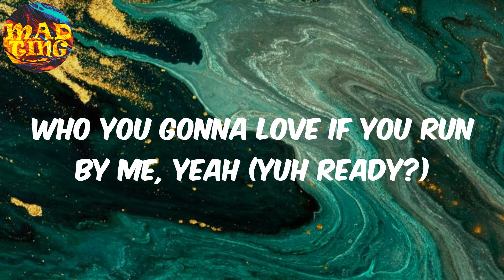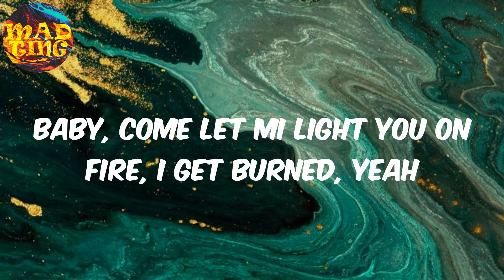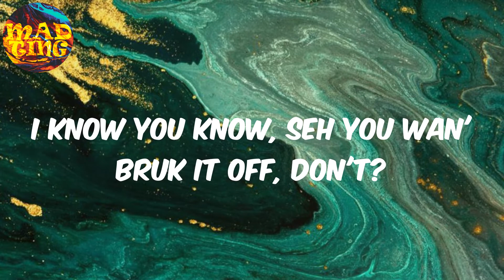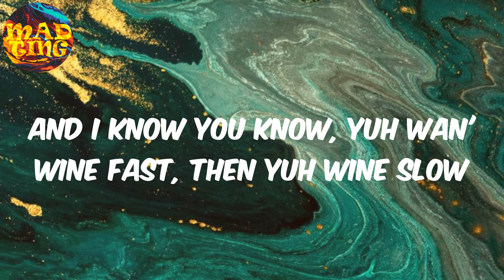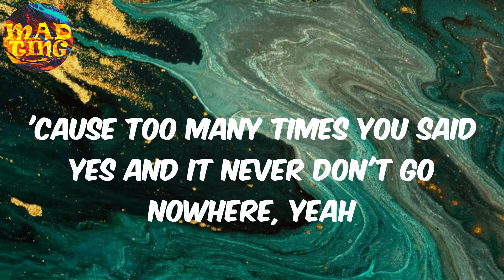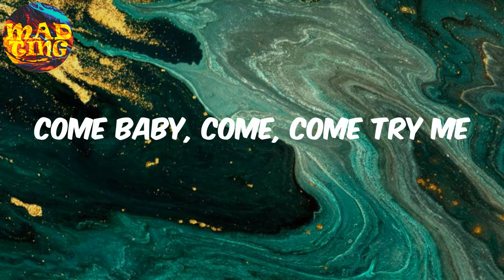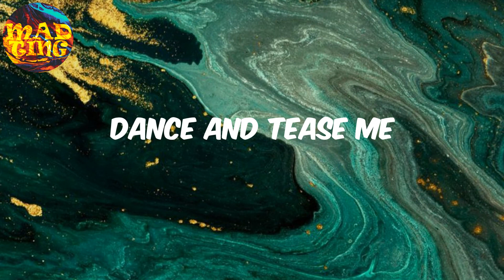𝚃𝚆𝙸𝚂𝚃 & 𝚃𝚄𝚁𝙽 (𝚏𝚎𝚊𝚝. 𝙳𝚛𝚊𝚔𝚎 & 𝙿𝙰𝚁𝚃𝚈𝙽𝙴𝚇𝚃𝙳𝙾𝙾𝚁) - 𝙿𝚘𝚙𝚌𝚊𝚊𝚗 (𝙻𝚢𝚛𝚒𝚌𝚜)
Popcaan Lyrics TWIST & TURN

Lyrics:
TWIST & TURN
Popcaan
Your body drive mi crazy
Your body need a license f'it
Your body is too tight and neat
Anybody who got eyes can see
She just wanna dance and tease
She just wanna dance and tease me
Listen, you've been missing since 2016
Squid tell me gwan fix tings
You know that's my assistant
When she speak, I listen
She swears you're my missus
I say we think different
I, I, I see
Why your heart I see
Come baby, come, come try me
Who you gonna love if you run by me, yeah (Yuh ready?)
Too many twist and turn, yeah
Love the way you twist and turn
Twist and turn, yeah
Baby, come let mi light you on fire, I get burned, yeah
Girl, your body is too tight and neat
Yeah, dance and tease
Yuh cool like di island breeze
Mi know what you want and need
Bend over and hug up and squeeze
You used to say, "You didn't know love"
I used to say, "You need to grow up"
I know you know, seh you wan' bruk it off, don't?
And I know you know, yuh wan' wine fast, then yuh wine slow
Me 'member the first time when you get freaky
When you get naughty
Before dat, we a chill with Noel and 40 at Jordan party
Gyal, yuh body was so clean
Yuh did ah wear Versace
Back it up high, yuh look right
Yuh body drive me, oh God
Your body need a license f'it (Yeah)
She just wanna dance and tease (Yeah)
She just wanna dance and tease me (Yeah)
Dance and tease me
Now, you wan' fi run like an Olympic
After you dance pon' me and have my hips stiff, yeah
Oh no fair, no-no cares
'Cause too many times you said yes and it never don't go nowhere, yeah
Why your hearts I see
Who you gonna love if you run by me, yeah
Because yuh twist and turn
Baby, my [?] burn ya, I twist and turn ya
Your body need a license fi it (Yeah)